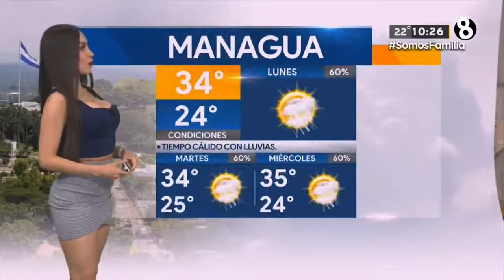Emily Quiñones - Internacional 28-06-21